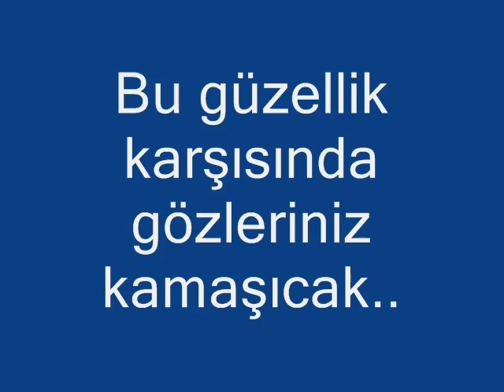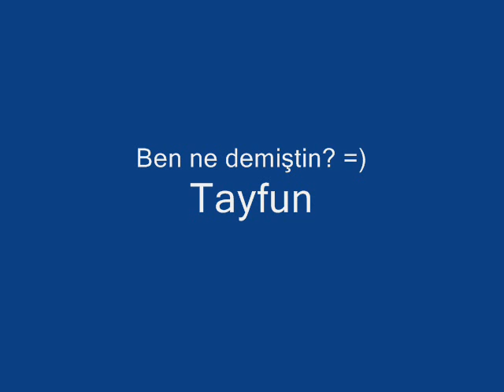aslı enver l